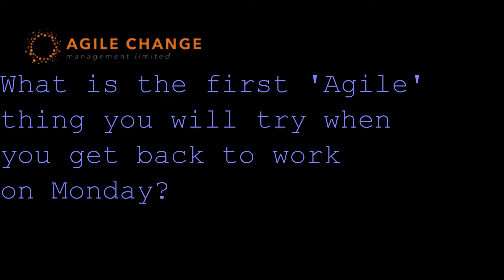Matt talks about his Agile Project Management course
Matt was on Melanie Franklin's Agile Project Management course in February 2014 and he spoke to camera about his experiences. In this video he talks about:
- what the experience was like on the course
- what he was looking for when booking the course
- the first 'agile' process he will try when back at work on Monday
- his view of Melanie's skill and experience

and we look forward to seeing you on our next course.